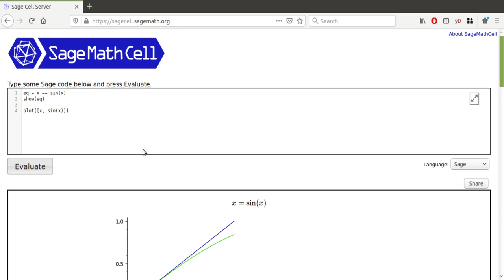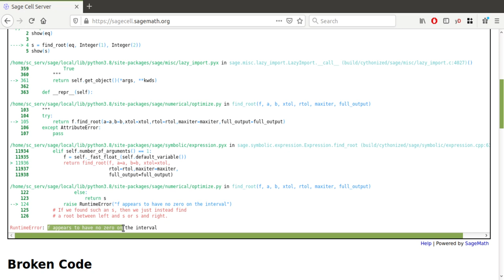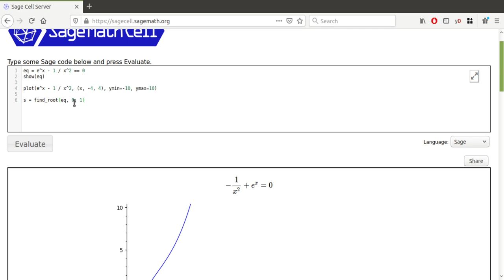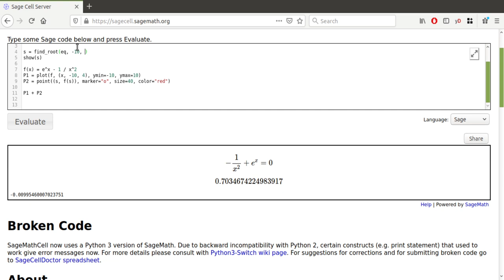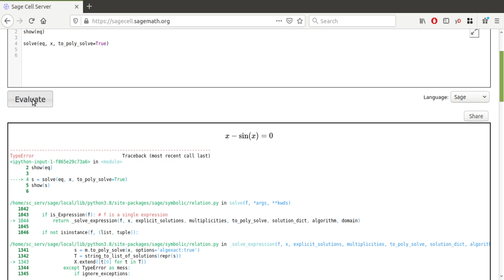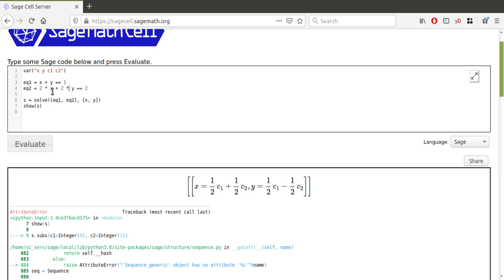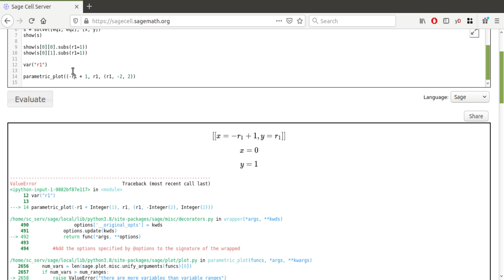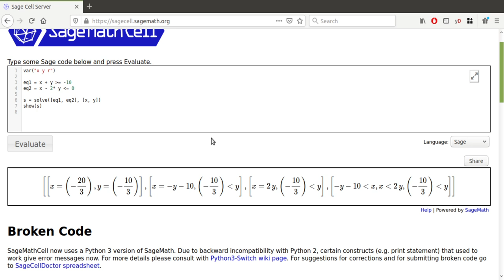SageMath: Equações e Sistemas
Nesta aula, apresentamos formas de resolver equações no SageMath. Também falamos como montar e resolver sistemas de equações.